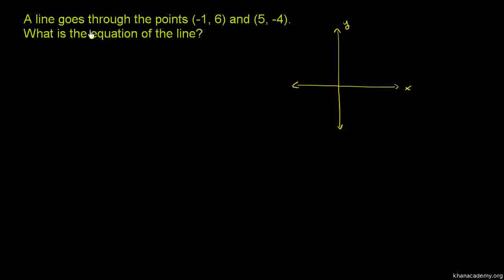Algebra New Constructing the equation of a line given two points Urdu